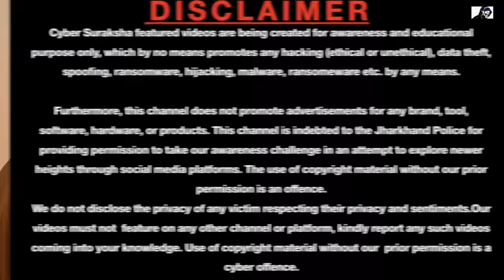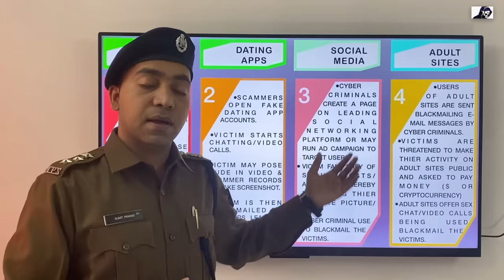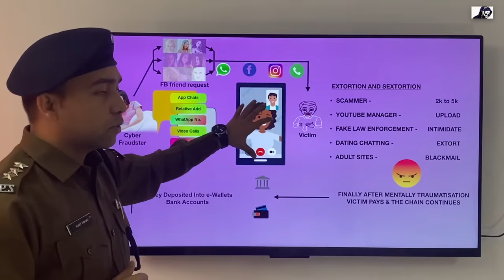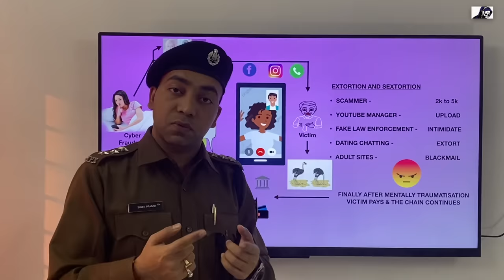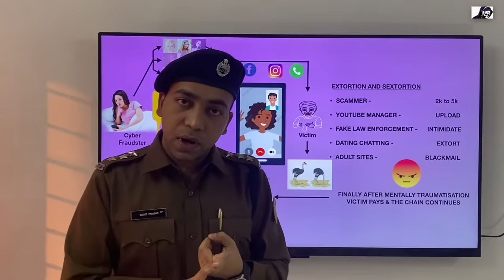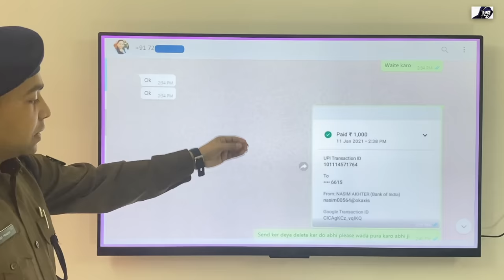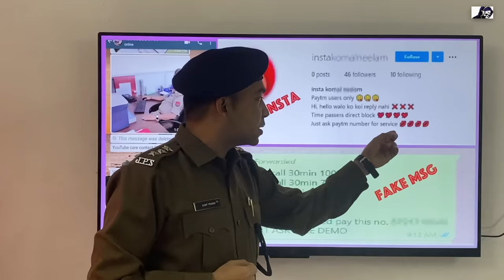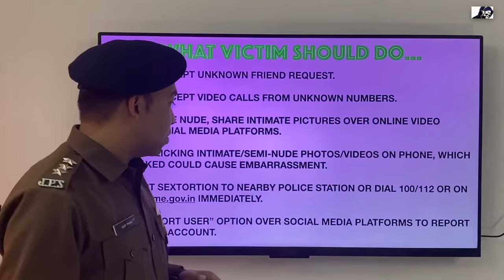NUDE VIDEO CALL BLACKMAIL: SEXTORTION & EXTORTION आसानी से बचे!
Accepting random Facebook requests from unknown persons can land you in trouble. Some gangs have devised a modus operandi to befriend people online and later engage them in video calls where an adult clip is shown to them. The gang records the video call which is later used to blackmail the victim and demand money. The victims were engaged in a brief chat and guided to a video call over Messenger or WhatsApp. During the call, the victims were shown an adult clip and their video call was simultaneously recorded. After some time, they got extortion calls in the name of the offensive video made from the captured video chat. Amounts ranging from two to thirty thousand rupees were demanded. Some of the victims succumbed to those demands before reporting them to the police.
Multiple complaints were received at the Cyber Crime Unit (CyPAD) in the last few weeks regarding an online extortion racket of blackmailing people with edited and morphed videos.